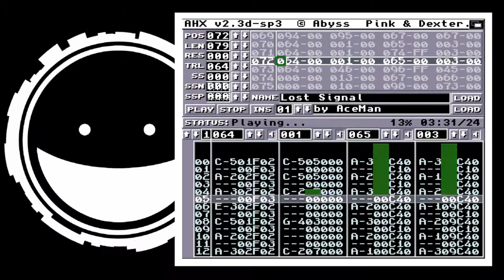AceMan - Lost Signal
Amiga AHX // 4 channels
Written for Breakpoint 2010 oldschool exe music compo.
#3 place.